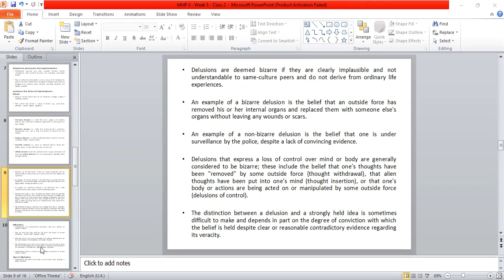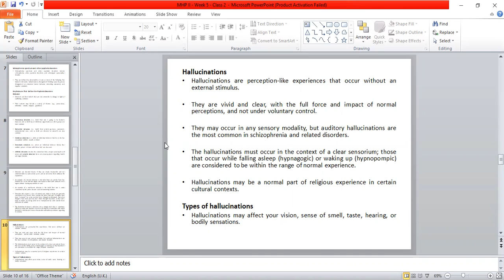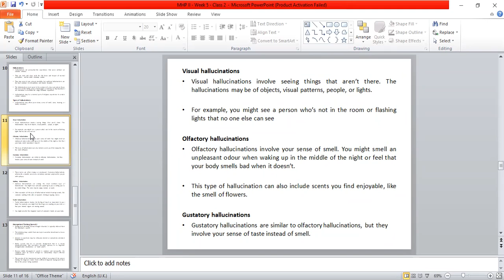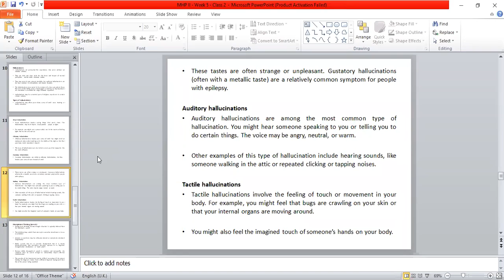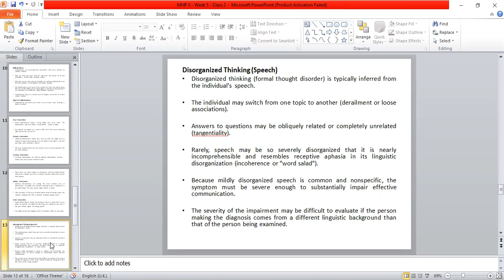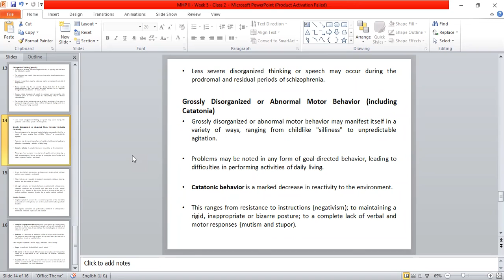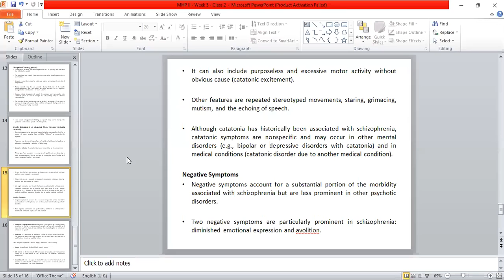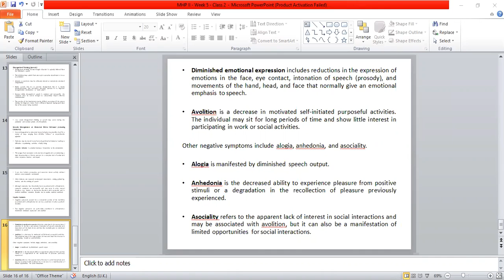Mental Health and Psychopathology II - Week 5 - Class 2 (Part 2)